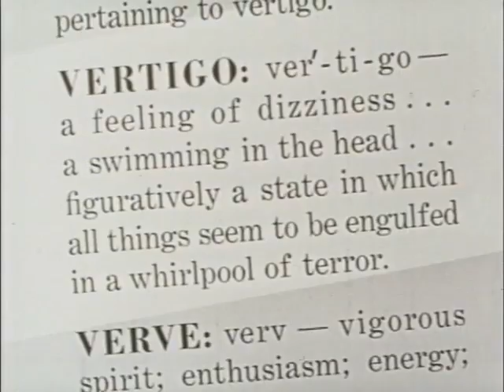Vertigo 1958 Trailer (ProMovies)